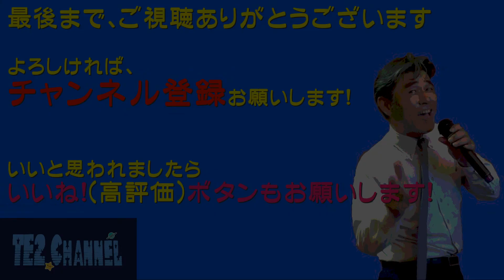セカンド・ラブ（来生たかお）Cover:TE2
ご存知、中森明菜さんの大ヒット曲
来生たかおさんのバージョンです。